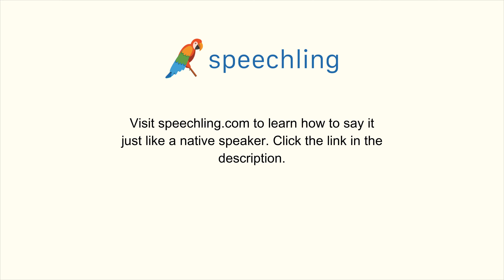韓国語で"一月"の発音の仕方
男性コーチ
일월

女性コーチ
일월

一月

一月